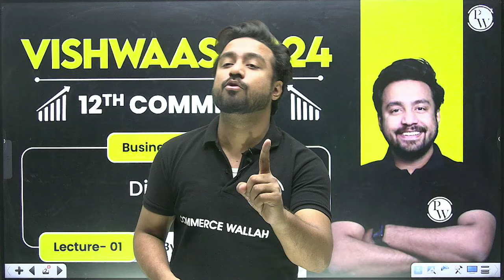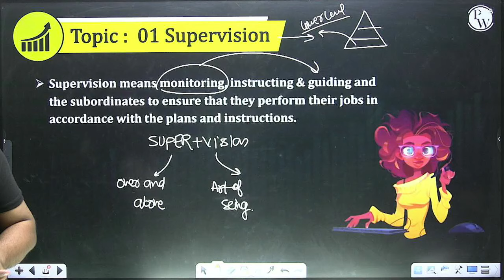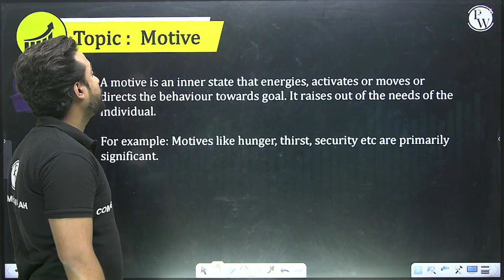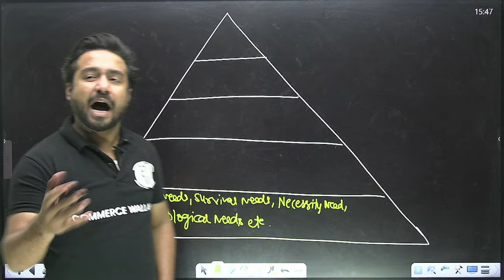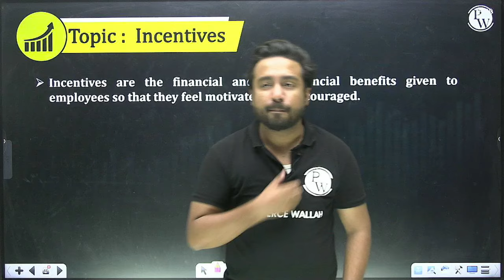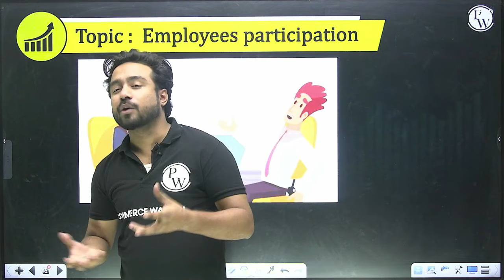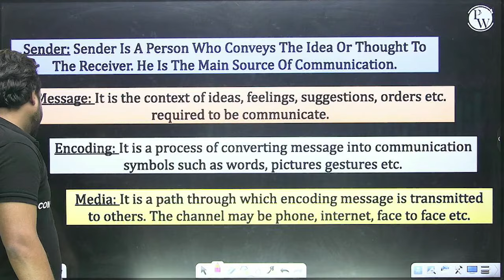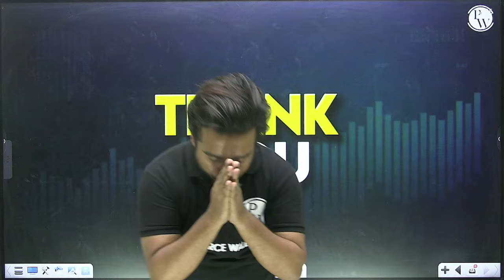Directing in One Shot | Business studies Class 12th | Commerce Wallah by PW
✅Class 12th + Board Booster + CUET 2024

✅Class 12th Board Booster + CA Foundation SAMPURNA PRO June 2024 (COMBO) 📌